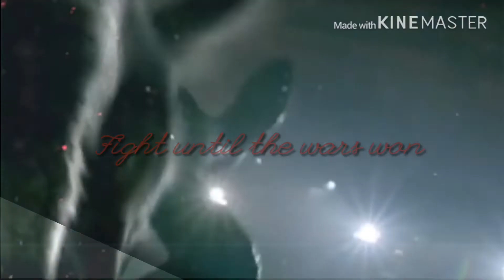Another entry for atomicjamie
A better one I think
Credits for the orcas :
Darkness of orcas
Animal lover and yes I am team wolf